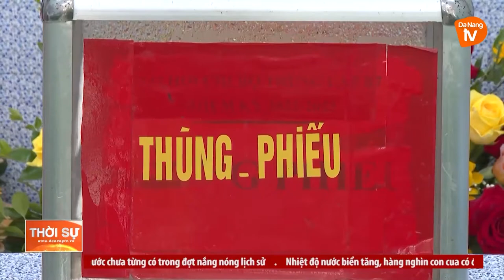ĐẠI HỘI CHI BỘ NHIỆM KỲ 2022 – 2025: NÂNG CAO NĂNG LỰC LÃNH ĐẠO CỦA ĐẢNG TỪ CƠ SỞ